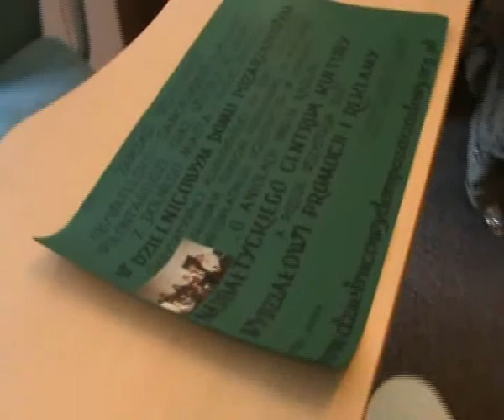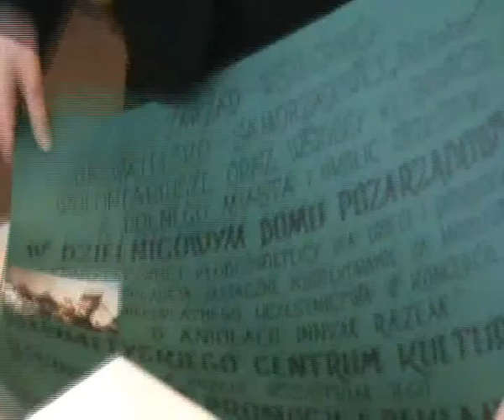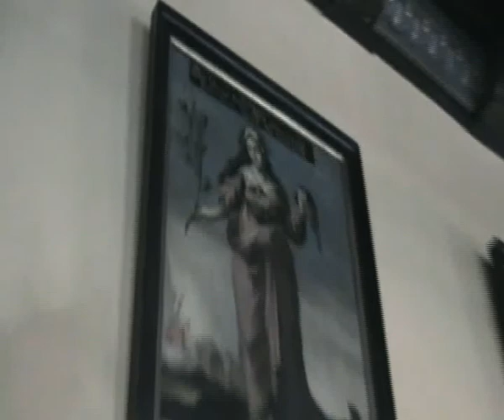Podziekowanie dla Nadbałtyckiego Centrum Kultury